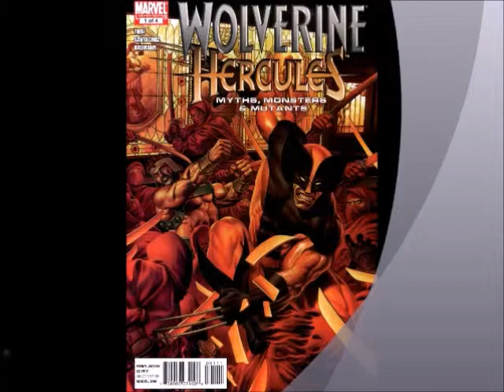Wolverine Hercules #1 Myths, Monsters, & Mutants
Author Frank Tieri Illustrators Juan Santacruz and Joe Jusko  From Marvel Comics